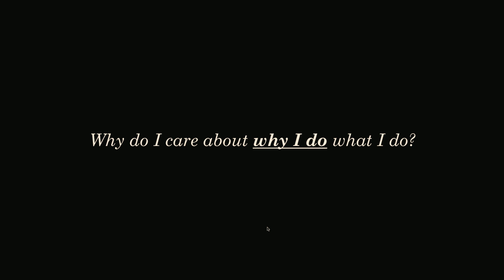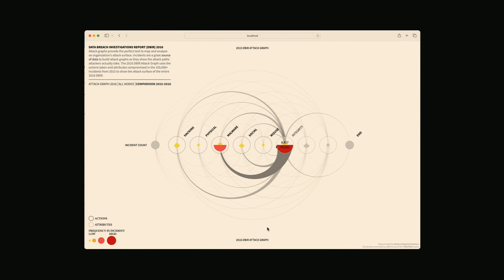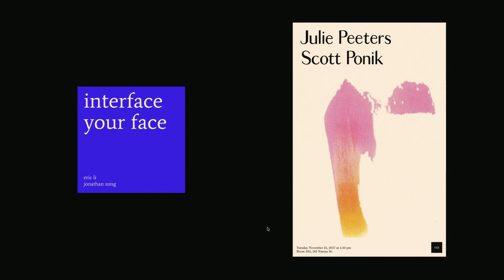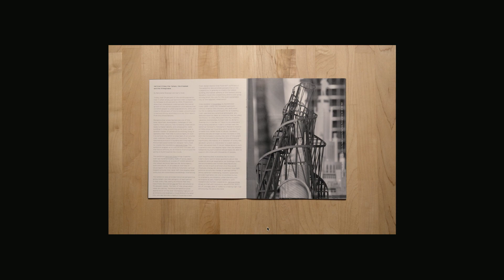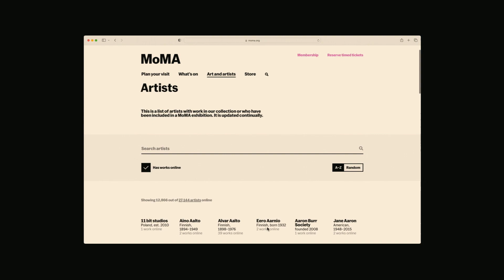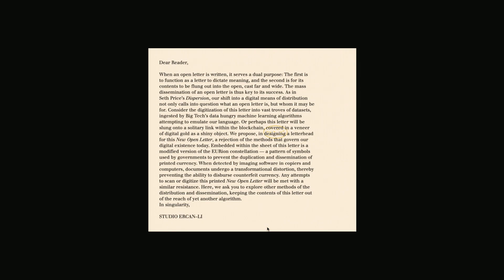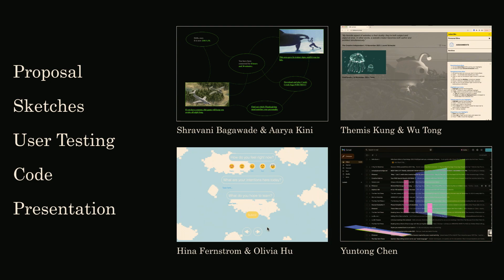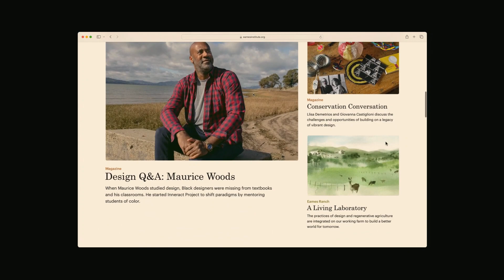CD Lecture Series: Eric Li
Eric Li is a designer, software engineer, and educator based in New York. He is the Senior Digital Product Director at the Eames Institute where he oversees a team of designers and software developers who design and build the Institute’s digital products used to share the lessons and collection of Ray and Charles Eames with the world. He also teaches interaction design and computer science at Parsons, and is 1/2 of Ercan–Li. Prior to the Eames Institute, Eric was the Senior Product Designer and Developer at MoMA, where he led product design, front-end, and digital strategy for the Museum’s website and digital platforms, winning a Webby in 2023 for his work on the Museum’s New Tab browser extension. Eric has also been privileged to work with O‑R‑G, Google Design, IDEO, and LUST and has taught at RISD.